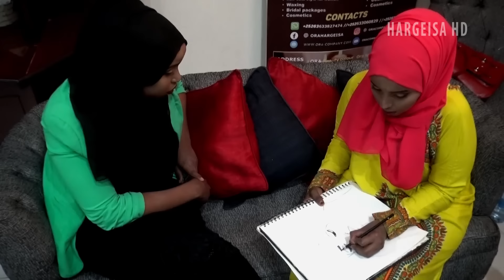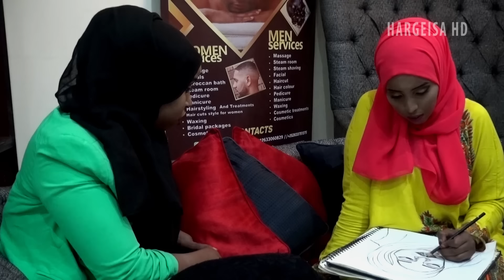Live:-Farshaxanimo Qurux Badan Nujuum Axmed Qof Hadda Kula Fadhiya Sawiridiisa.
Hargeisa HD

Videos.